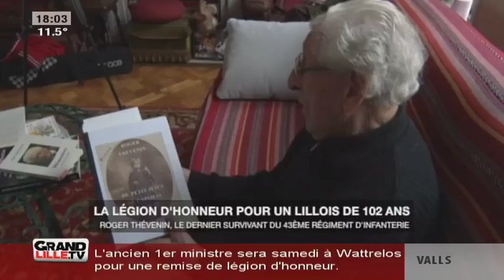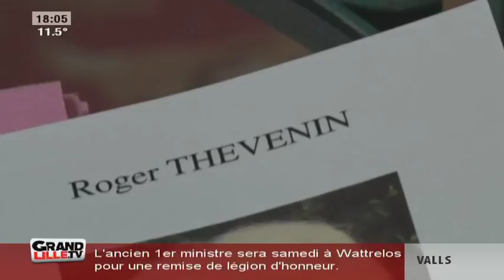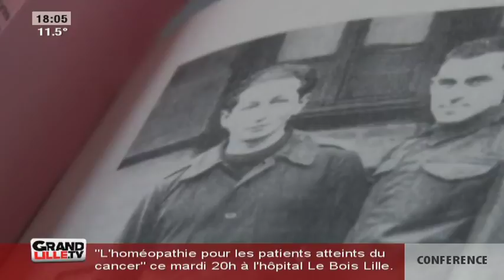La légion d'honneur pour un Lillois de 102 ans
Roger Thévenin, dernier soldat encore vivant du 43ème régiment d'infanterie, va recevoir la légion d'honneur.